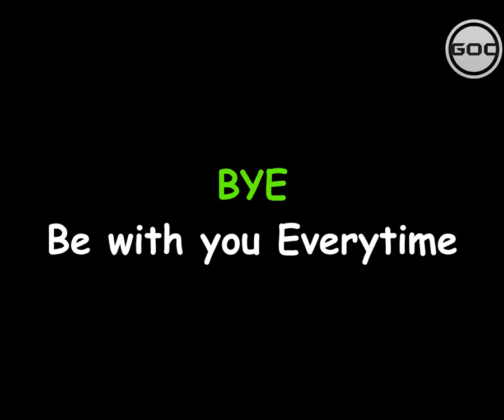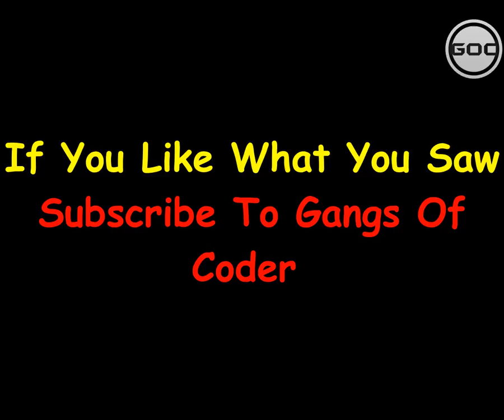Do We Know Actual Full Form Of Daily Used Words | GK Tricks | Gangs Of Coder | 2018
Hey everyone, do you know actually meaning of these simple yet important abbreviations used in our daily lives. if not here is full form video for you.